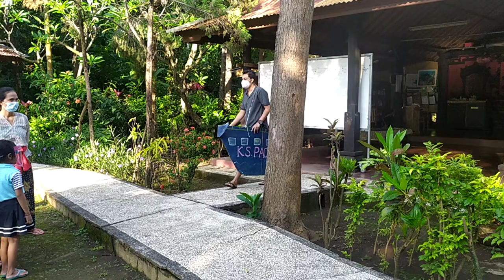TEMA ANGKA #1 // 1 PERGI KE NEGERI PERI ANGKA 2019